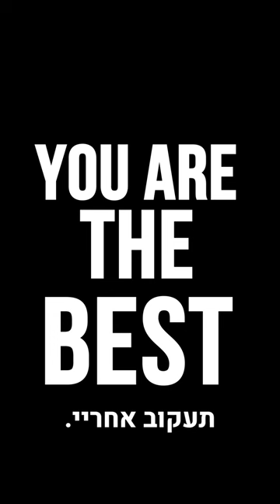איך ליצור סרטונים ויראלים לרשתות חברתיות.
האמת שיש כמה להפוך לפופולרית ביותר בסושיאל.